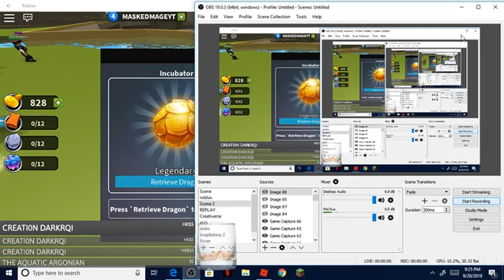roblox dragon keeper opening legendary egg!